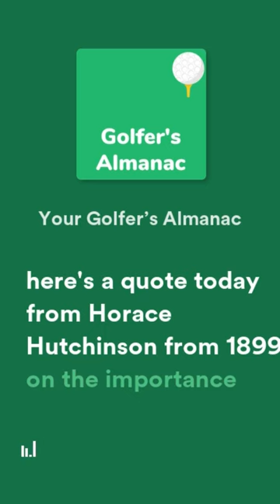Horace Hutchinson Golf Quote about